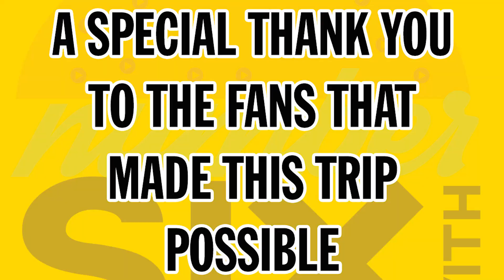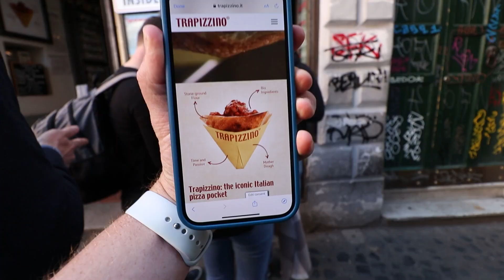Trying Rome's Famous Trapizzino Pizza In A Bread Cone | Episode 4🍕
We're officially on our second day in Italy! Today we're headed to Trapizzino to try their crazy invention of Pizza in a bread cone!

Song 1
Artist: baegel
Song: Eternal Moonbeams

Song 2
Artist: Timothy Infinite
Song: Sun Screen

Our mailing address to send us items:
3023 N. Clark St.

Andre Smith
Patrick Canale
Jonathon Smith
Kourtny Basinger
Dawn Kotecki
Brian Yaczik

Deb Ely
Kourtny Basinger
Eric Bartgis
Matthew Fritz
Ronald Ely
Dan Hunt

Slippy Jones
STEVEN CARRINGTON FULL YEARLY PLEDGE!!
Proud Nerd
Suzanne Draper
Katherine Madden-Aker
Adam Knight
Alex Andrews
Amanda Sartain
Matt Williams
Christopher Protain

Cedric Hurst

Katelyn Harper
Charles Currier
Jeremy Walden

Batman himself

Stephen O'Daniel
Lea Bonikowski
Robert Johnson
Nicki
Angela Basinger
Derek Boudreau
Thomas Reese
Robert Cabbage
Kevin D
Jacquie Desmond
Scott Hinden
Darcy Deming
Garrett Benner
Renee Loepke
Ryan Hart
Joseph Klocke
Curtis Kolbe
David Black
Christopher Reeves
Kelsey Reagan
Kevin Kreiner
Bill Barrett (paid the $108 year in full!)
Sean Hanley
Karla Lindeman
Keith Matras
Matthew Menentowski
Derek Strong
Jacquie Desmond
Sapan Patel
Ryan Buckman
Kyle Hopfensperger
Monica Mars
TEAM WELBY!!
Matt Verdi
Orin Dix
Kevin Fandry
Arthur Brown
MrVkng9099
Nick Wass
Kori Koschalk-Newmister
Debbie Ely
Cinny Hayes
Jackie Heroux

Chris Michela
Alex Husko
Chuck Gordon
Pinche Borracho
Ross Golding
Toni Cooper
Kathy Jones
Shelly Hudson
Dustin Ring
Alex Kalogeropoulos
CJ Gall
Jeff Ohlrich
Hannah-Elizabeth Morris
Michael Goodrich
Big Mitch
Steven Carrington
Michael Malone
James Smith
WonderMedia
Dustin Anderson
Steven Berger
Joseph Rutherford
Steve Bradford
Justin E
Lee Lawson
Steven Edgell
Juliet Bagel
Doug Clemann
Jason Jones
Christopher Haines
Eric Ely
Eric McCloskey
Anjelica Jesus
Michael Hopper

Hansel Infante
Jason Harrison
Brian Finley
Drew Braston
Jewel M
Bailey Medlin
Johnny Is
David Cooper
Molly
David Jackson

Courtney Rioux
Omar

Mr Rican
Daniel
Dalton
Kevin Bastian
Juliet Hagle
Christopher George JW
Brianne Gasser
SMitchell
Jonathan Smith
Gavin Provost
Jeremy C
Partrick
Dawnn Gray
Hunter
Joe S
Doug H
Brandon Long
Scott Hinden
Dean Diamond
The Midwest Brew Review
Ryan Brown
Adam Ehlers
Robert Mattei
Colleen Maxwell
Justin Hazard
Nearly Worthless
Jo Espanol
It's Raining Babies
Joe Norskov
Sean Levings
Michael Medhurst
Matt Lewis